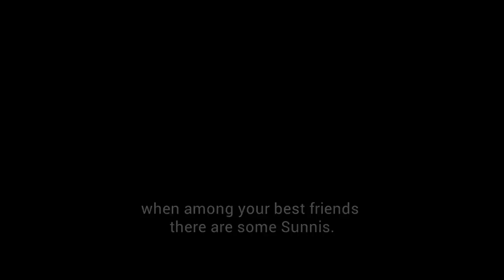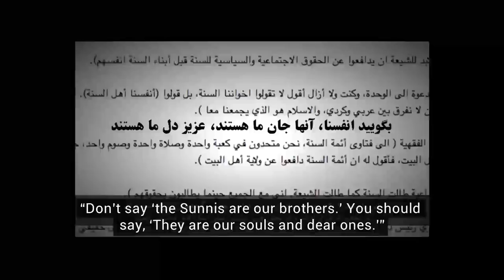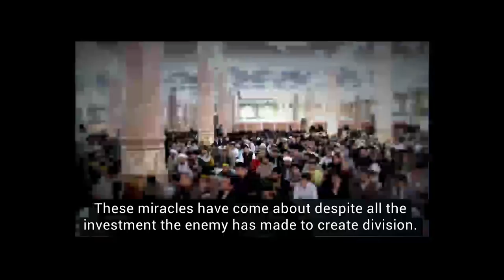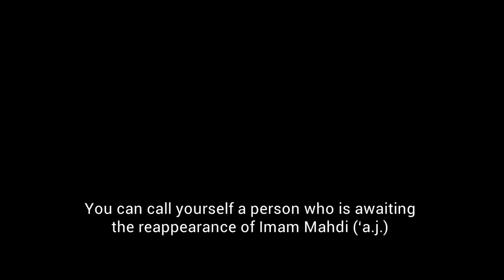The Strategic Recommendation of the Eleventh Imam (‘a) about Sunnis | Alireza Panahian